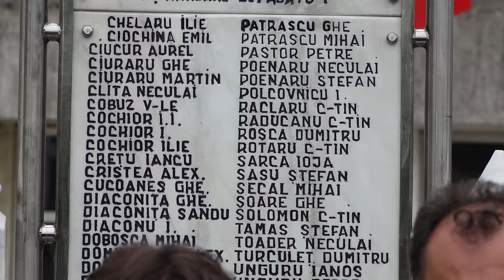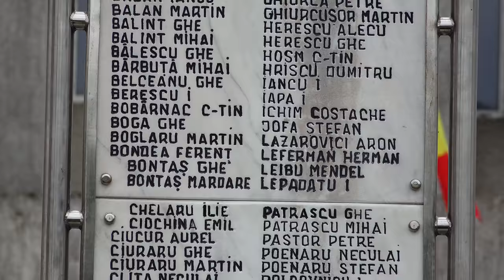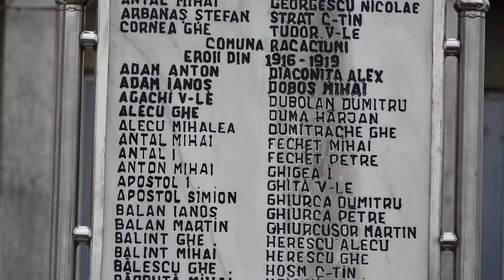LA RACACIUNI Ziua Eroilor FILMARE EXCLUSIV TV UHD 4K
LA RĂCĂCIUNI, județul Bacău, Ziua Eroilor FILMARE EXCLUSIV TV UHD 4K.

Cu stimă,
echipa Exclusiv

Vizionare plăcută !